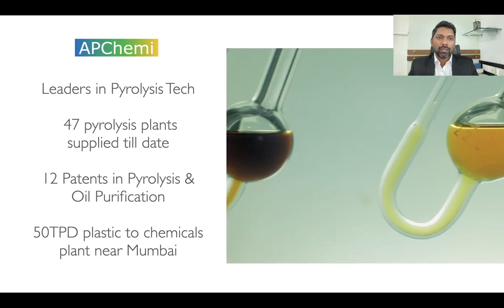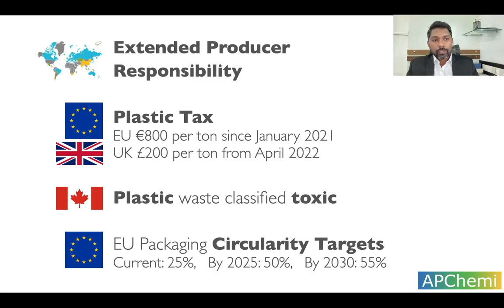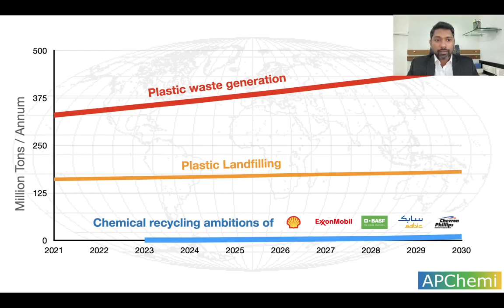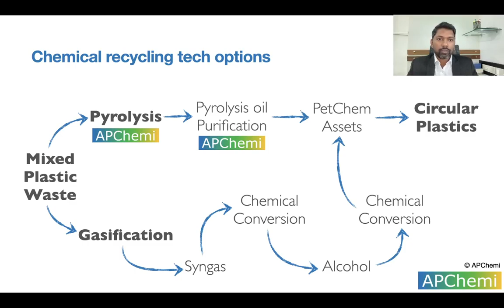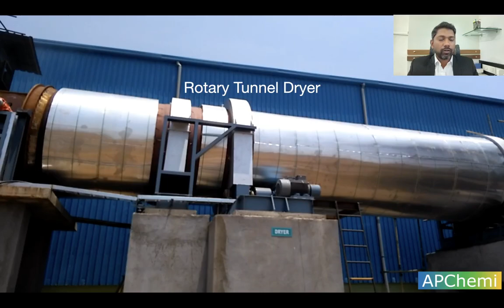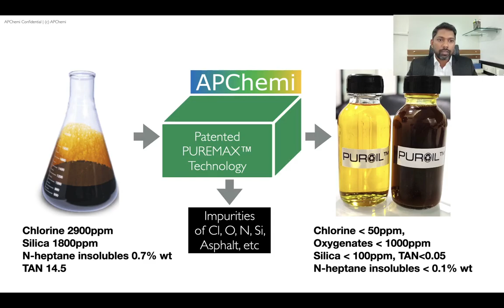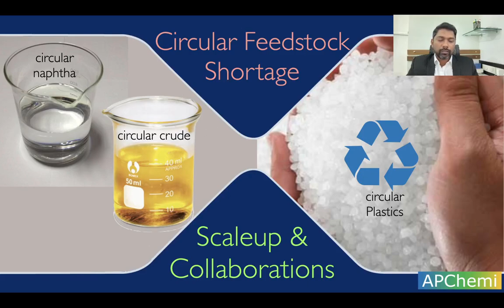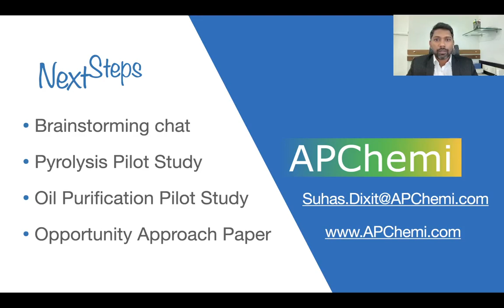Chemical Recycling. or Advanced Recycling - Conference Presentation by Suhas Dixit, APChemi (2022)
Mr Suhas Dixit, CEO of APChemi presented at Recycling and Circular Economy Conference - Europe.
The conference was organised by SPE and PolymerUpdate.

Presentation topic: De-bottlenecking pyrolysis-based plastic circularity of post-consumer and landfill plastic waste.
Presentation by Suhas Dixit, APChemi

APChemi is the leading technology and machinery supplied for pyrolysis-based plastic recycling.

APChemi's vision is to Unlock the global production of biofuels, circular plastics & sustainable chemicals through pyrolysis and oil-purification technologies. APChemi is founded by Suhas Dixit.